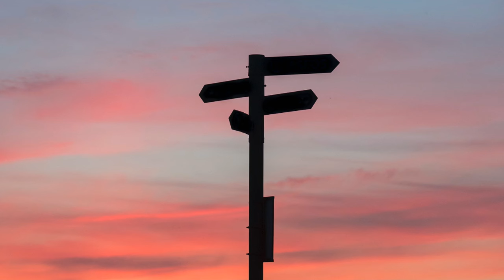Aksiyon Müzikleri, Jenerik Müzikleri, Gerilim Müzikleri, Telifsiz Müzikler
telifsiz müzik,
aksiyon fon müzikleri,
aksiyon fon müzikleri mp3 indir,
aksiyon müzikleri mp3 indir,
aksiyon müzikleri telifsiz,
aksiyon müziği tanıtım,
aksiyon şarkı indir,
aksiyonlu şarkılar,
bedava telifsiz müzikler,
arka plan müzikleri telifsiz,
en iyi korku filmi müzikleri,
gerilim müzikleri yabancı,
gerilim müziği,
gerilim müziği indir,
gerilim müziği indir mp3,
gerilim müziği korku,